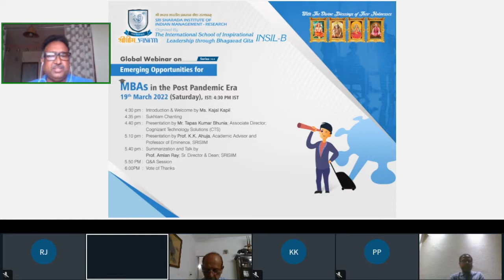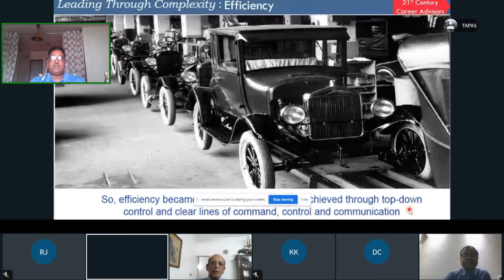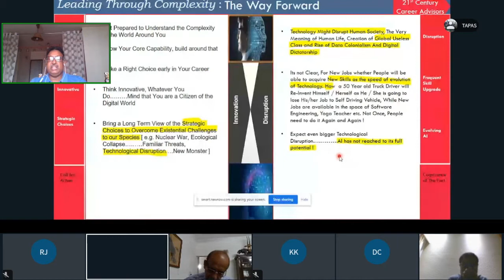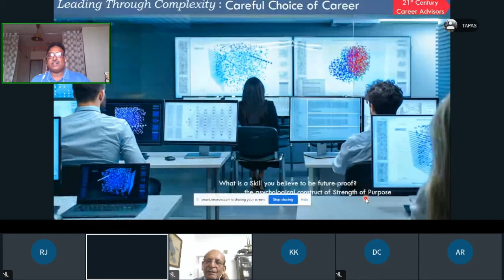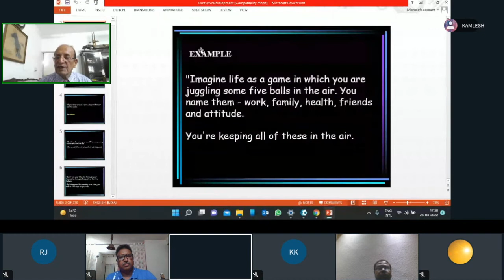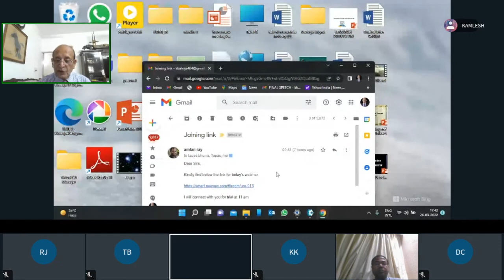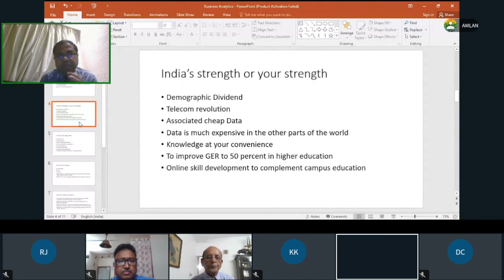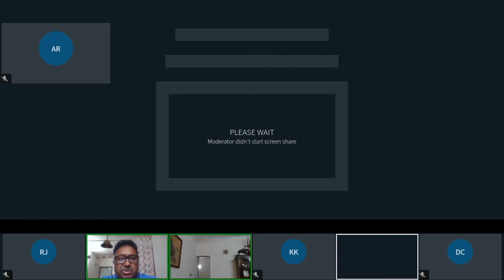Webinar on Emerging Opportunities for MBAs in the Post Pandemic Era